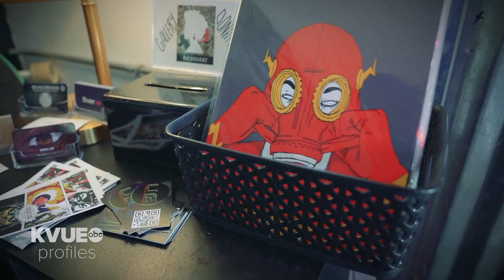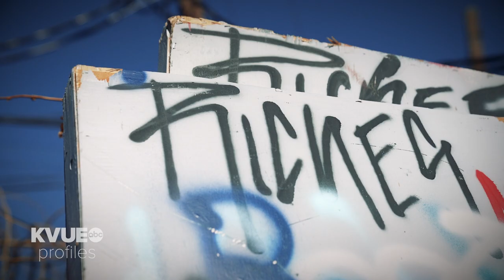KVUE Profiles: RichesArt Gallery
Art conveys emotion. It’s a cathartic form of self-expression when words alone won’t cut it. And nowhere is that expression more vivid and more accessible than at Austin’s only Black-owned art gallery.

As part of KVUE's celebration of Black History Month, we met up with Richard Samuel, owner of RichesArt Gallery on East Sixth Street.